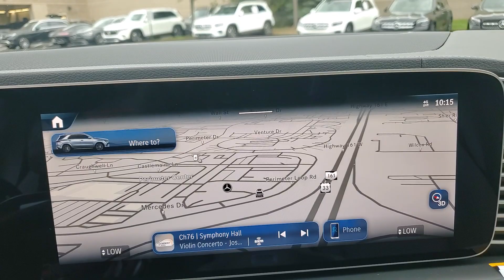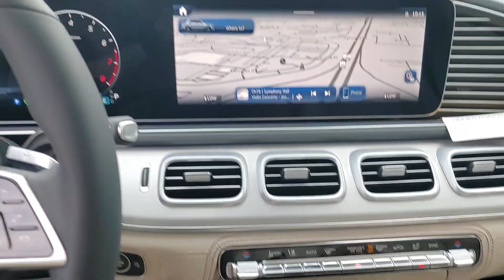2024 Mercedes-Benz GLE available in Dublin, Columbus, Delaware OH 301852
Selenite Gray Metallic New 2024 Mercedes-Benz GLE GLE 350 available in Dublin, Ohio at Crown Eurocars Dublin. Servicing the Columbus, Delaware, Powell, Westerville, OH area.
2024 Mercedes-Benz GLE GLE 350 - Stock#: 301852 - VIN#: 4JGFB4FB8RB057998